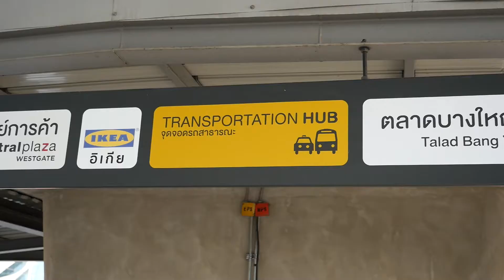Soimilk x Ikea Bangyai